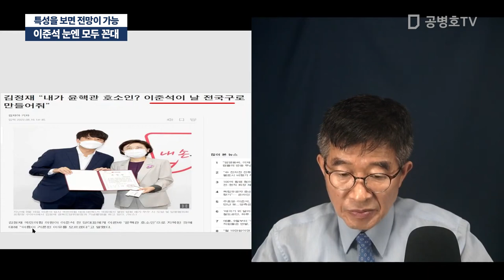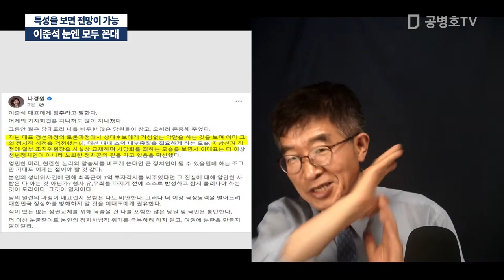이준석 눈엔 모두 꼰대 / 그의 특성을 보면 전망이 가능 [공병호TV]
Bitcoin : 3MTW849AkP2ftLeSK2teZHMmzLu7Z83s9U